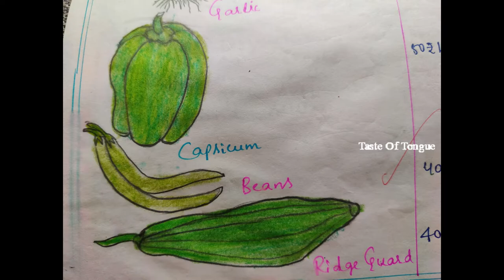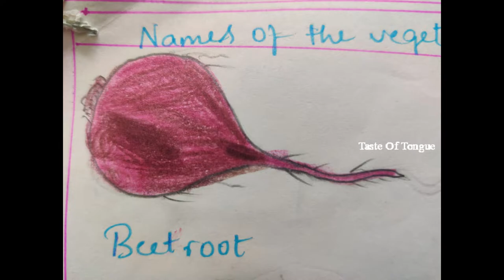My Drawing and painting collections part 1&2 together ~Taste Of Tongue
Colorful❤💛💚💙💜 painting🎨 art🤩🥳

. Music ♪♫ .

2. Song: Ellis - Clear My Head No